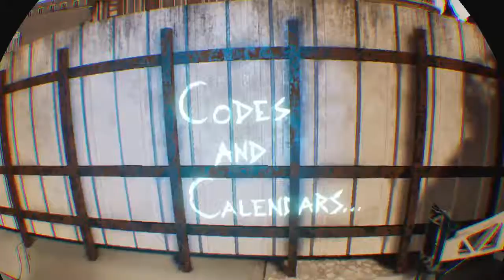Killing Floor: Incursion ep 6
Killing Floor: Incursion